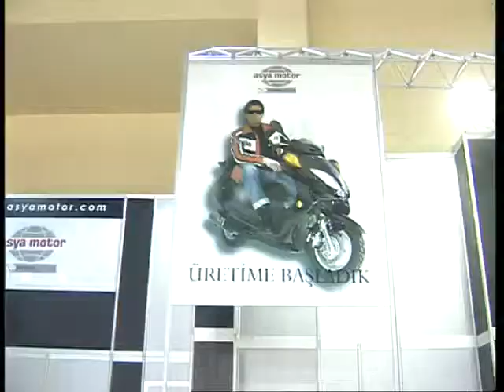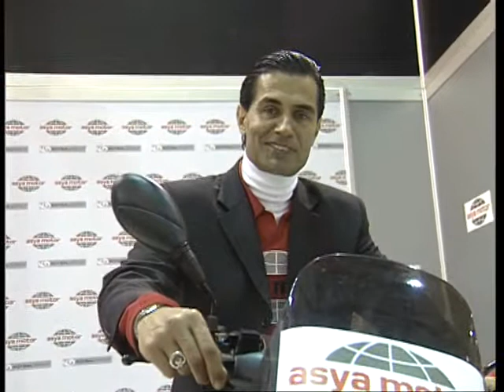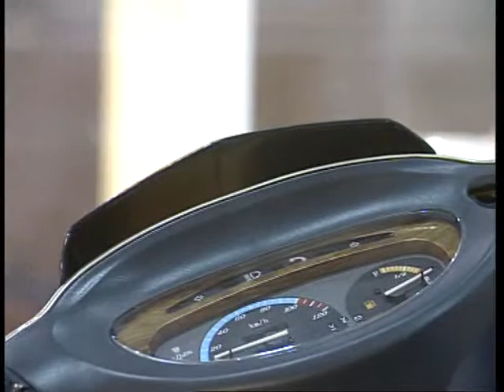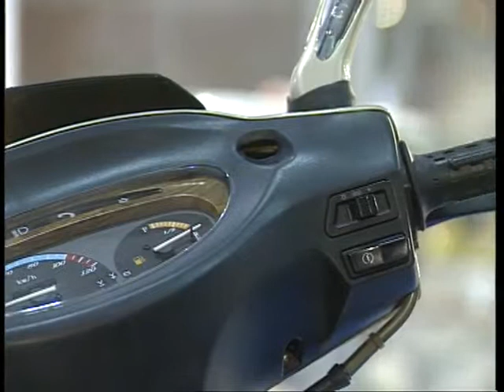Asya Motor Fuar Tanıtım; By Bedri